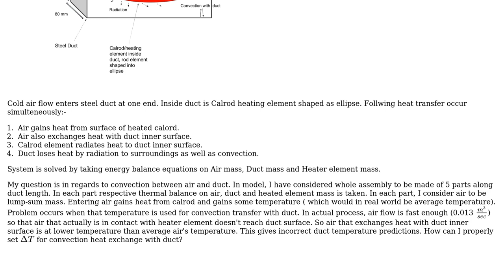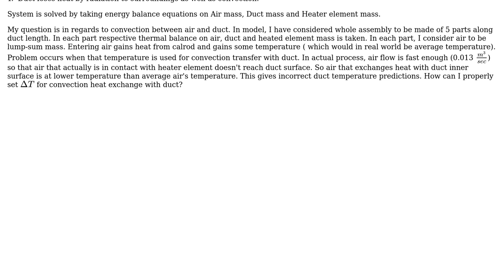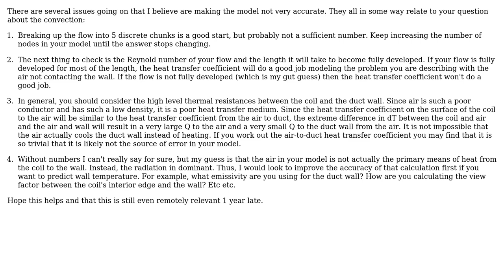Engineering: Heat Transfer coefficient calculation for hot air flow inside rectangular duct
With thanks & praise to God, and with thanks to the many people who have made this project possible! | Content (except music & images) licensed under CC BY-SA | Music | Images & others | With thanks to user user1768201 user Murenrb user Chris Mueller and the Stack Exchange Network Trademarks are property of their respective owners. You are responsible for your own actions.